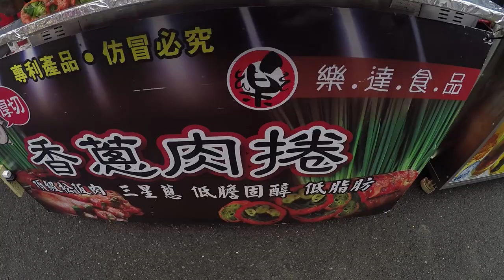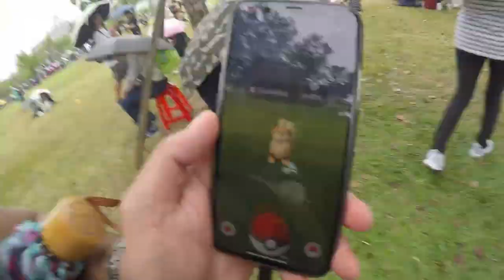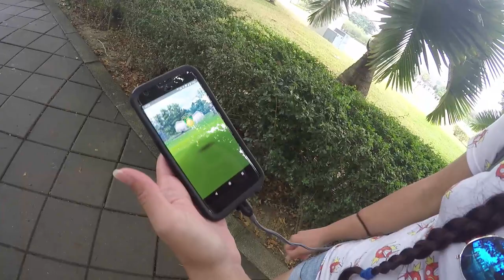POKEMON GO - TAINAN SAFARI ZONE DAY 2 - PLAYING IN THE RAIN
It was hot, it was humid.  And then it rained.  Yet, the day stayed cool (metaphorically) and all the Pokemon wanted to come home with us.  It was a little more crowded than yesterday, but the venue is awesome and large enough to hold us all!